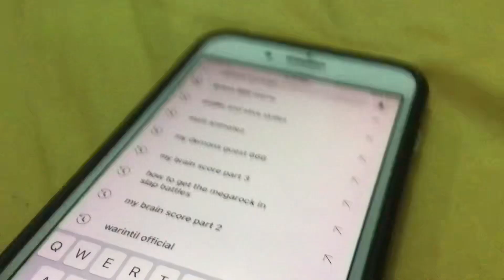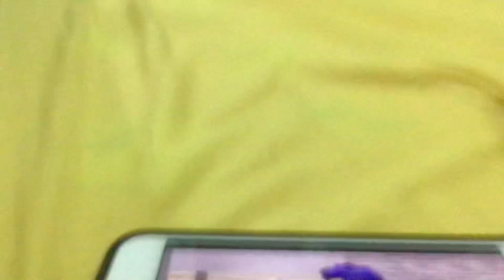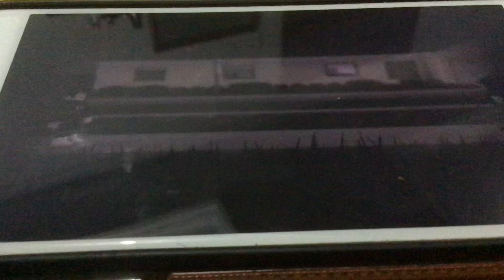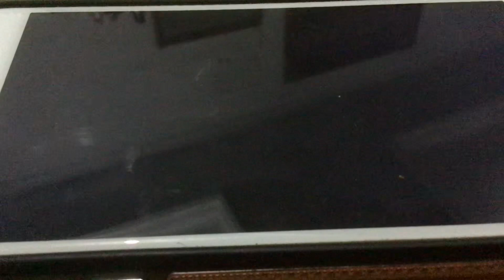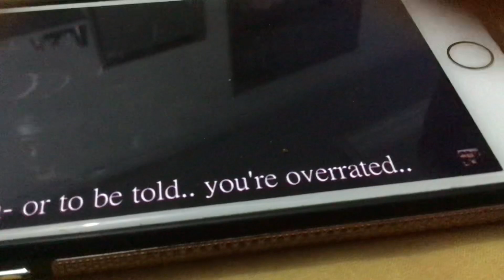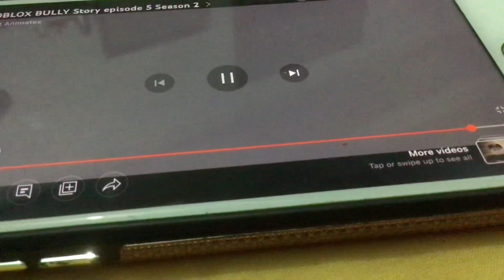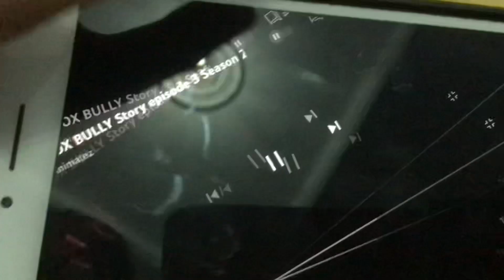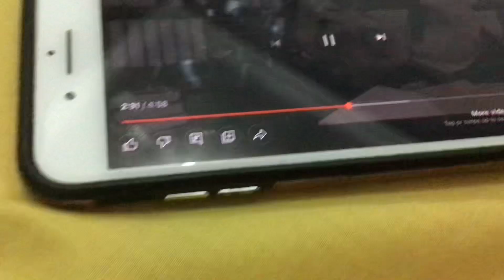Matt Animatez Reaction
Matt Animatez (Cringe)